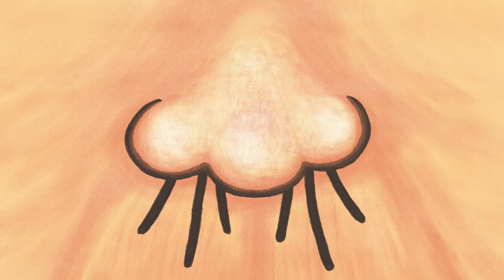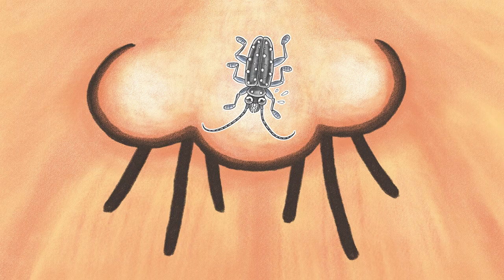髪切りカミキリムシ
山梨が誇る虫ネタアコポップバンド・ピヨピヨクラブのカミキリsong
「髪切りカミキリムシ」メタルバージョンのアニメPV参上！

収録アルバムはコチラ
piyopiyo club「metal piyo」